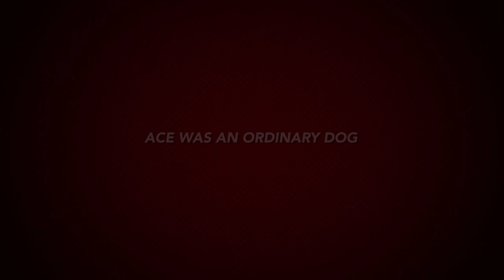SUPER ACE - trailer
Ace of Spades Zip Zap
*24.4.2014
Full video is coming in January 2018